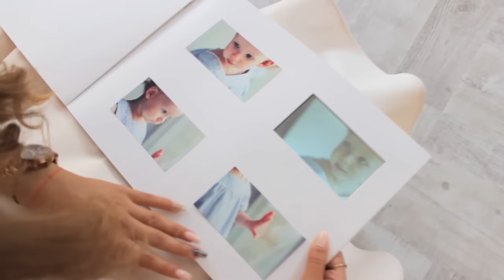12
Фотоальбом подключается к смартфону через Bluetooth, Wi-Fi или Micro USB. Устройство работает без подзарядки до 70 дней.